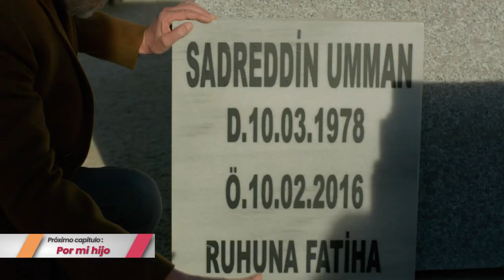Capítulo 125 | Por Mi Hijo Lunes a Viernes 11:00 pm